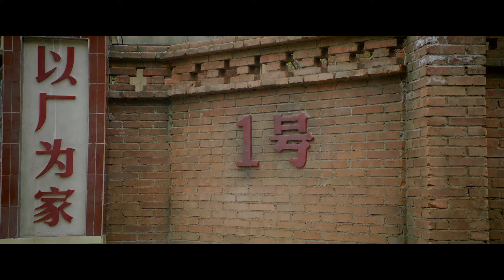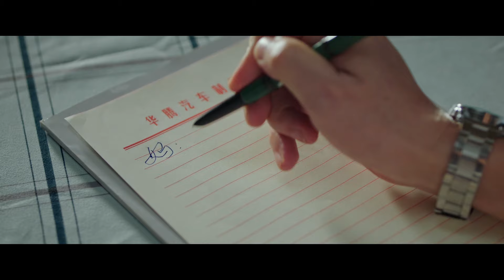EngSub《從零開始》35：中國第一部以卡車背景的改革，八十年代大學生成為一代卡車大王，三十年如一日（ 韩东君 阚清子 ）